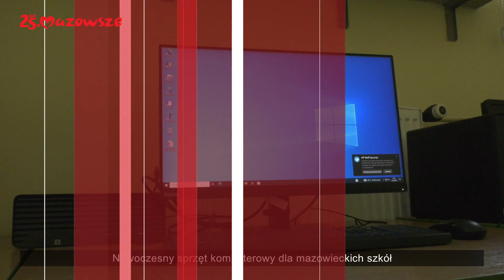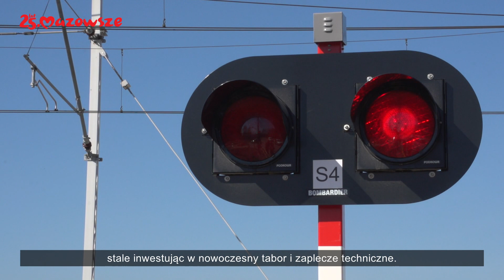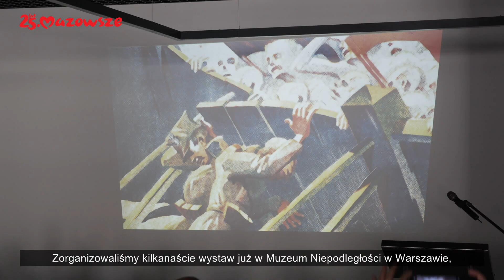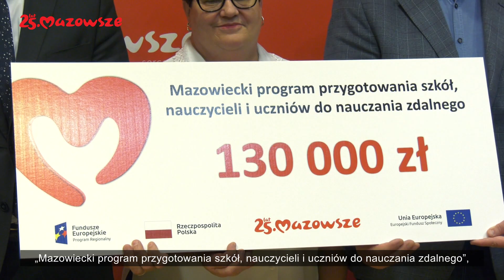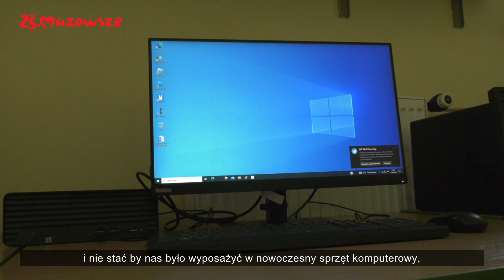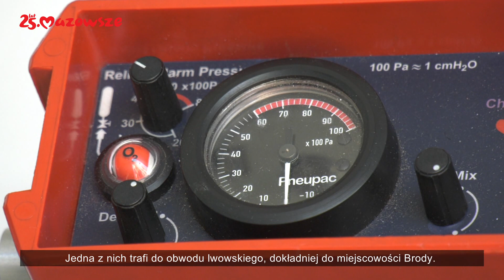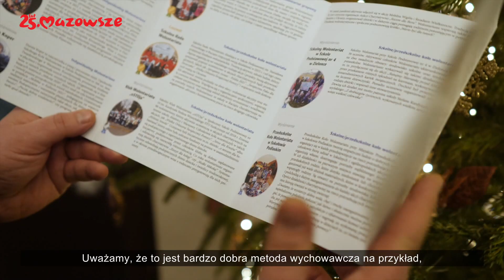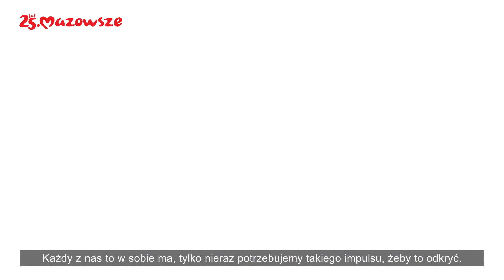Informacje z Mazowsza 22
W tym wydaniu programu informacyjnego samorządu województwa mazowieckiego "Informacje z Mazowsza" mówimy m.in.
o tym jak zachować się na przejazdach kolejowych, o otwarciu Muzeum Bitwy Warszawskiej w Radzyminie,
nowoczesnym sprzęcie komputerowym dla mazowieckich szkół, kolejnych karetkach dla Ukrainy i starcie konkursu „Mazowieckie Barwy Wolontariatu”.